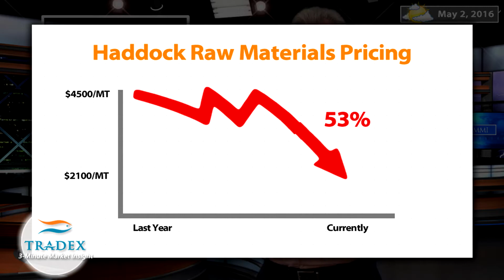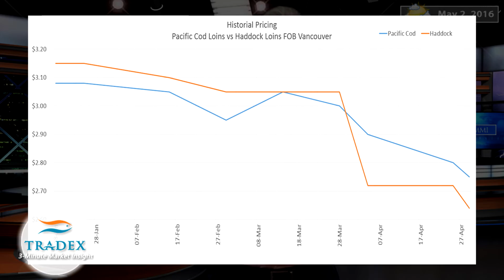3MMI - We Have Unlocked The Haddock Mystery, Why Aren’t Whitefish Buyers Choosing Haddock?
3-Minute Market Insight:
- North American Haddock buyers continue to search for market demand during a puzzling price floor that has lasted nearly 6 months now.